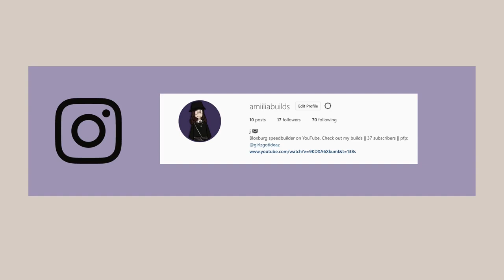Bedroom Bloxburg Build Hacks // Collab with Gabby's Neighborhood // Welcome to Bloxburg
Hello friends! This is my very first collab with a fellow bloxburg builder. Today I'll be presenting some basic bedroom build hacks you can make in your bloxburg homes. Thank you so much Gabby for agreeing to do a collab with me on this one. She deserves it so much.